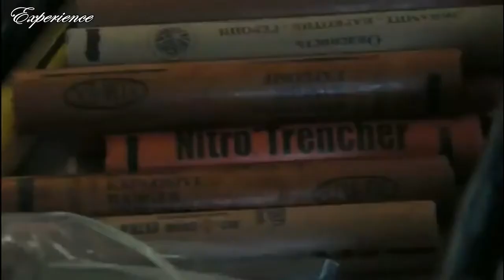Hurt Locker - Funny Trailer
Some actions of the special bodies of the United States during raids in Afghanistan 0_0